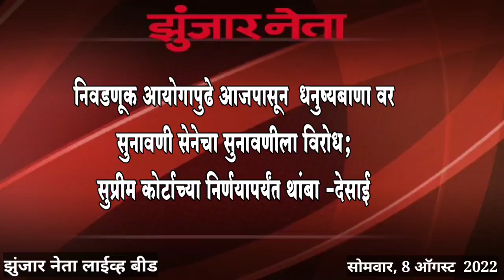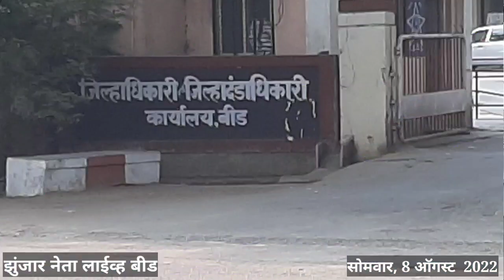VIDEO NEWS Zunjar Neta Live 8 August ten year old girl commits suicide